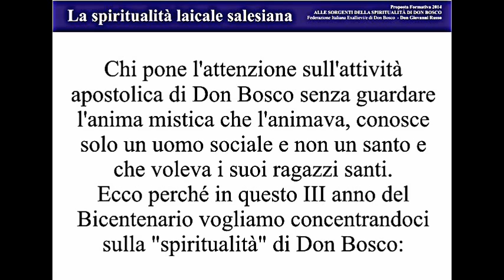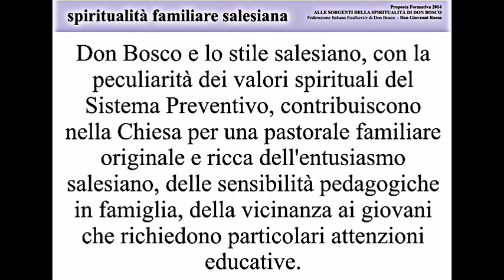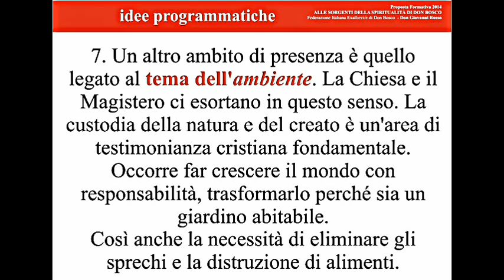FORMAZIONE SPIRITUALE EXALLIEVI 2013-2014 - Alle sorgenti spiritualità don Bosco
Federazione Italiana Exallievi/e di Don Bosco
Proposta Formativa 2014: ALLE SORGENTI DELLA SPIRITUALITÀ DI DON BOSCO
1. La spiritualità laicale salesiana
2. Una spiritualità dell'impegno sociale
3. Una spiritualità familiare salesiana
4. Lievito della terra. Alcune possibili idee programmatiche
(Delegato Salesiano Nazionale don Giovanni Russo)

Maggiori approfondimeniti sul tema:
FORMAZIONE EXALLIEVI